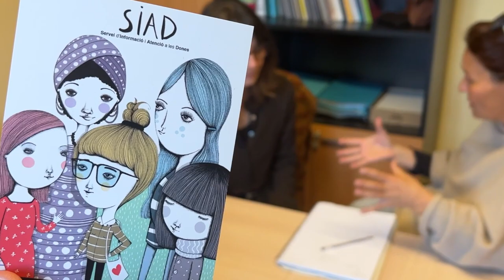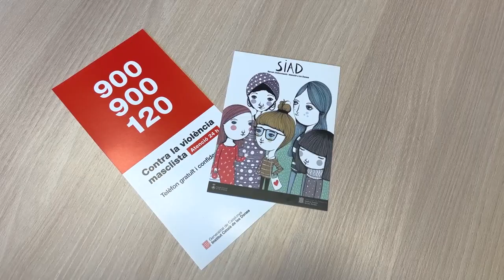SIAD: escoltar, acompanyar i assessorar les dones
Escoltar, acompanyar i assessorar: serveis d'informació i atenció a les dones en espais de confiança

Generar espais de confiança on escoltar, acompanyar i assessorar dones que es troben en situacions de violència o especial vulnerabilitat. Aquest és el principal objectiu dels Serveis d'Informació i Atenció a les Dones (SIAD), estesos arreu de Catalunya, alguns municipals i altres comarcals. El del Berguedà, el Montsià i l'Alt Empordà són només tres exemples de la tasca que aquests serveis fan a tot Catalunya